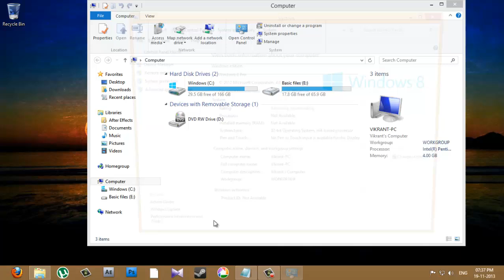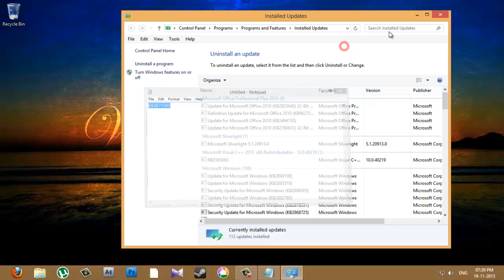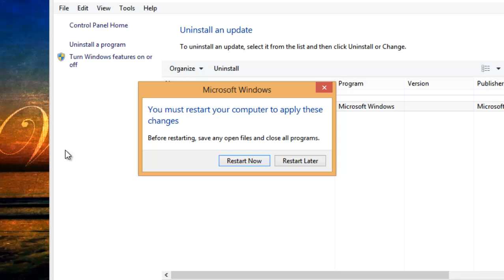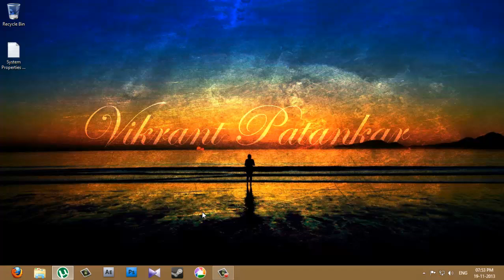HOW TO FIX! System Properties is crashing/not opening in Windows 8 (HD)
This is my first FIX Tutorial. Hope you'll enjoy it. :)

In this video, I'm going to teach you how to fix that the System Properties crashes.

The code is:
KB2871389

Select KB2871389 this update and Hide it.